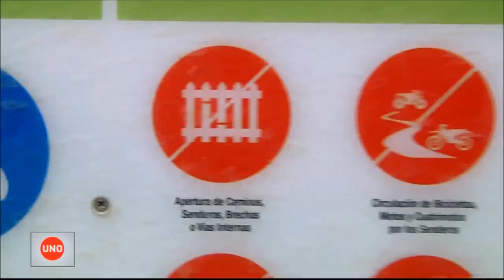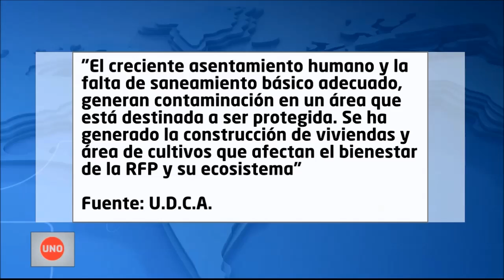Alcalde de Sopó estaría involucrado en deforestación de la Reserva de “Pionono”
La Reserva Forestal Protectora de “Pionono”, declarada y alinderada en 1998, es considerada principal activo natural y paisajístico de Sopó; un espacio de biodiversidad de 7,2 km2 al nororiente de Bogotá, interrumpido apenas por un antiguo camino del indio.